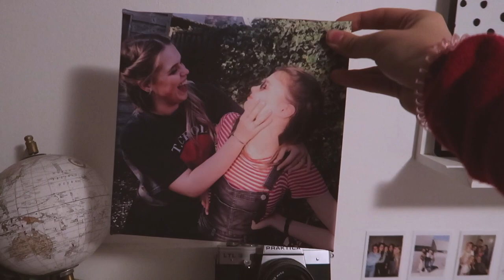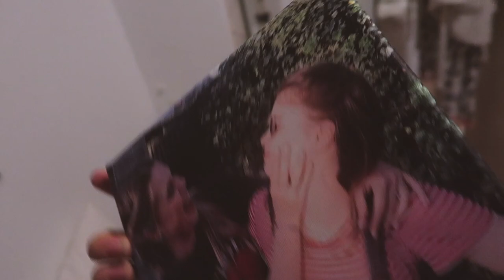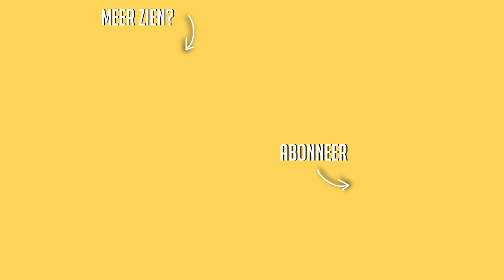Het gaat niet altijd goed.... ☆ WEEKVLOG No. 172